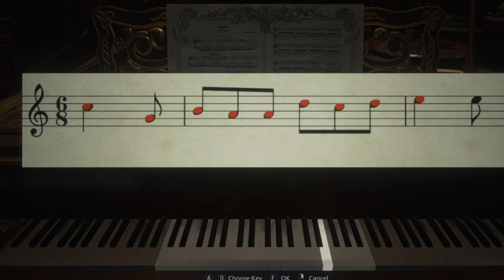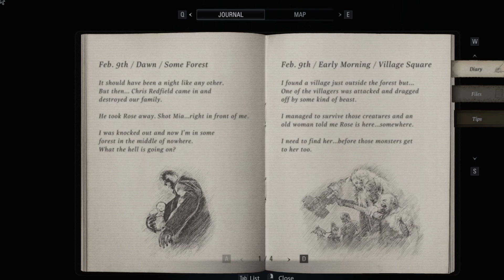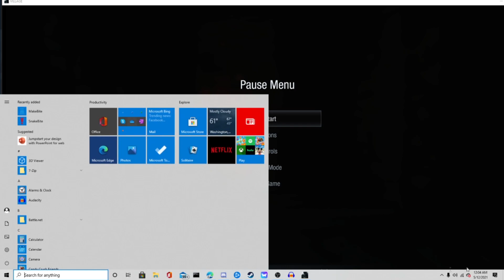A Big Dum Dum plays A horror game | Resident Evil Village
All In the title Baby
Thanks To Pariah Rising for editing this video